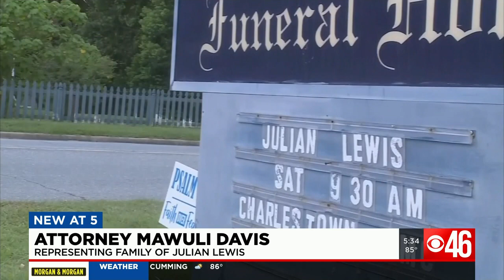Family of man killed demands answers